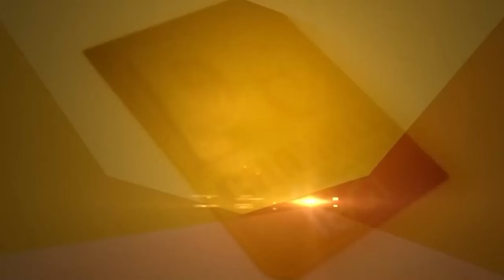Maheshinder Grewal ਦਾ Bibi Jagir Kaur ਨੂੰ ਚੈਲੰਜ,Chandumajra ਦੀ Ram Rahim ਨਾਲ Meeting ਦੇ ਖੁੱਲ੍ਹੇ ਭੇਦ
Maheshinder Grewal ਦਾ Bibi Jagir Kaur ਨੂੰ ਚੈਲੰਜ,Chandumajra ਦੀ Ram Rahim ਨਾਲ Meeting ਦੇ ਖੁੱਲ੍ਹੇ ਭੇਦ | D5 Channel Punjabi